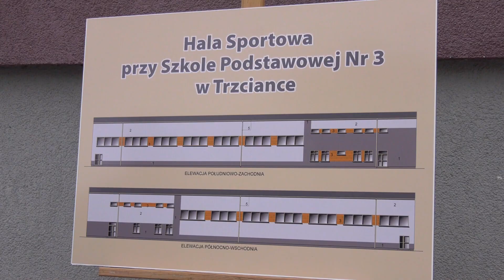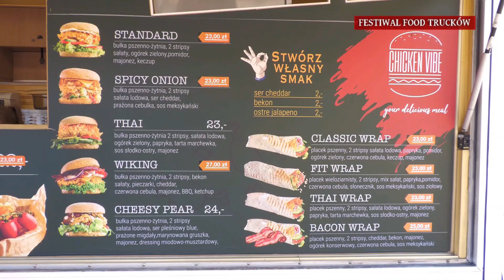Gmina Trzcianka- najważniejsze wydarzenia wrzesień/październik 2023